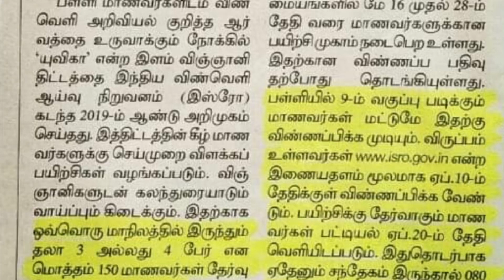23 March 2022